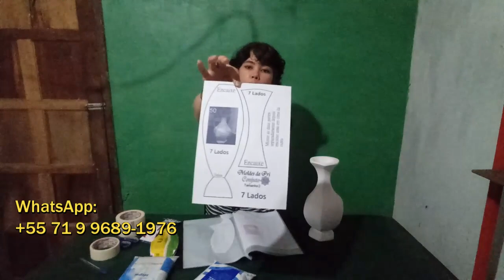COMO FAZER VASO DE GESSO COM CAIXAS DE LEITE/ MÉTODO DIFERENTE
Espero que você tenha gostado do vídeo. Se gostou por favor deixe seu gostei para ajudar o canal ser mais divulgado pelo YouTube e se quiser ajudar este canal a crescer sem gastar absolutamente nada é só compartilhar este vídeo em todas as suas redes sociais: WhatsApp, facebook, instagram, etc. Se ainda não é inscrito ou inscrita aqui no canal se inscreva é de GRAÇA!
    Se quiser fazer uma doação para ajudar na compra de uma câmera e participar de um sorteio no final do ano para concorrer um dos meus vasos vou deixar aqui meu pix e minha conta para você fazer sua doação de qualquer valor e antecipadamente deixo aqui meu agradecimento e que Deus te dê em dobro!

Conta Poupança
Banco da Caixa Econômica Federal
Nome: Priscilla Souza de Alcantara
Agência : 3462
Operação: 013
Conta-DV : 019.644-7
Meu pix da Caixa Econômica Federal: